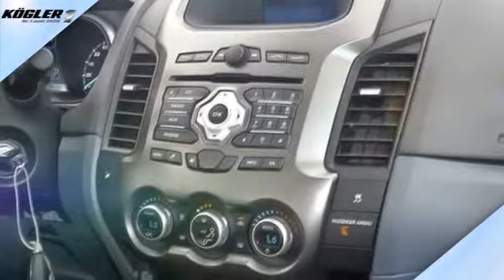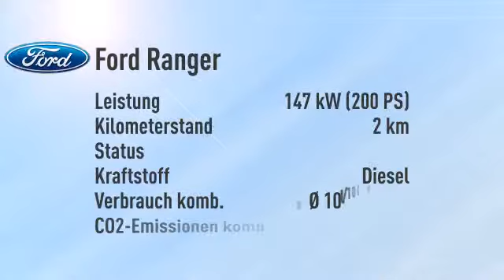Ford Ranger Ranger 3.2 DoKa Limited Aut. -28%/sofort/1,99%